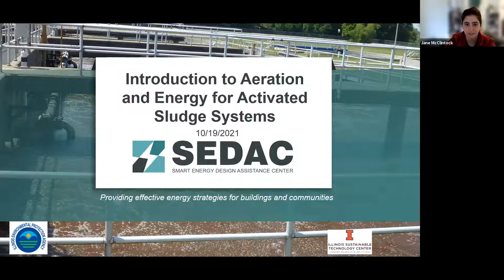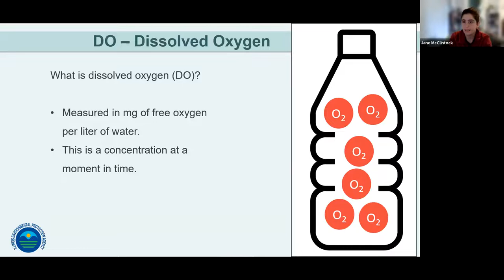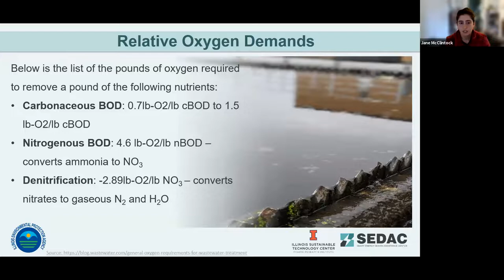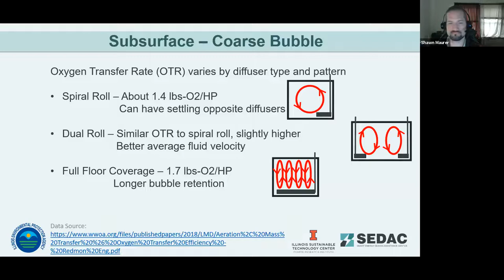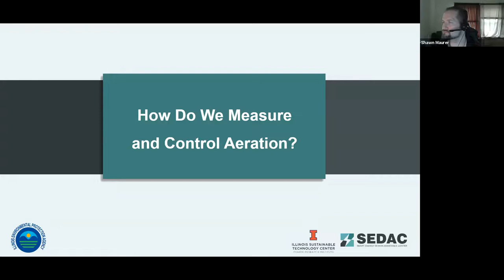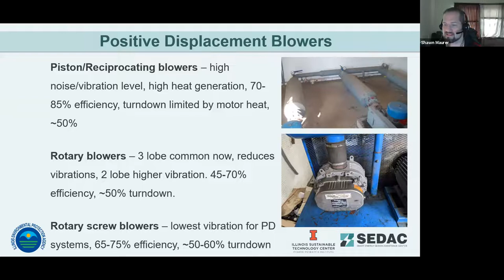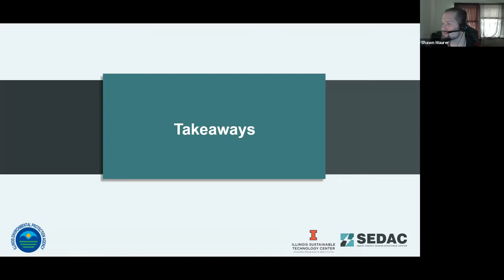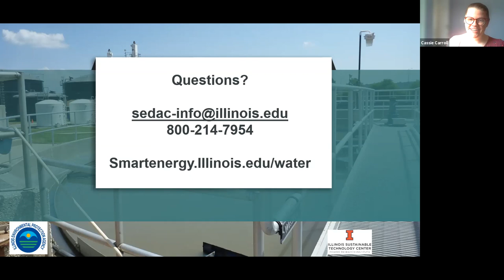Introduction to Aeration and Energy in WWTPs - Activated Sludge Plants - 10.19.21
This webinar will be an introduction to aeration and how energy efficiency plays a role in effective aeration. We will explore the role of aeration, discuss what is “enough air” to properly treat wastewater, and the reasons for why more aeration is not always better for treatment. We will dig into oxygen transfer efficiency and how temperature affects O2 transfer. While discussing these topics, we will touch on nutrient removal, floc formation, mixing, blowers, and roles of aeration equipment. We will include a variety of engineers and experts to cover information across all these subjects and learn from an operator on how they approach aeration basics.